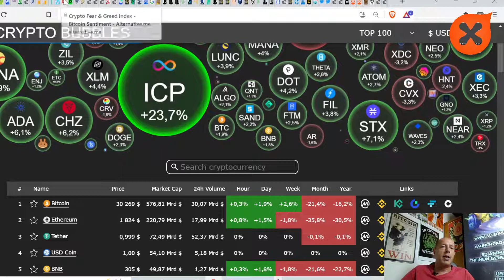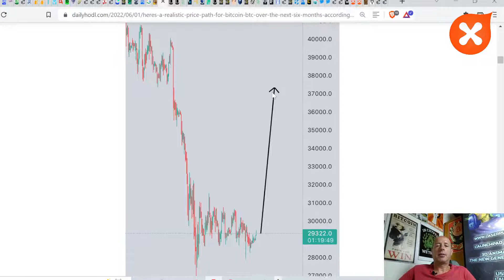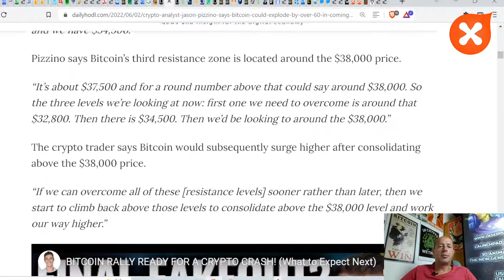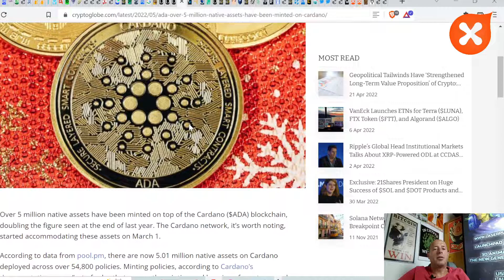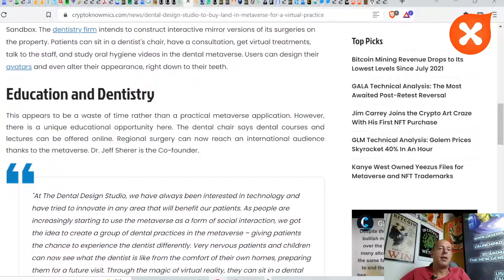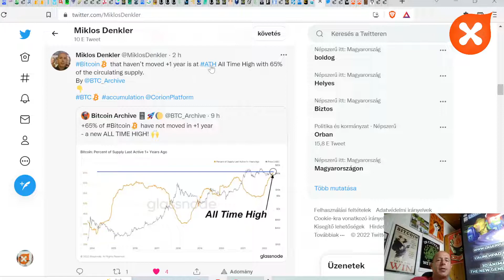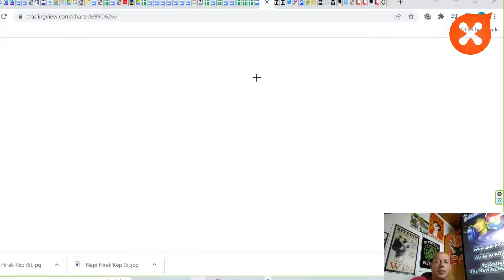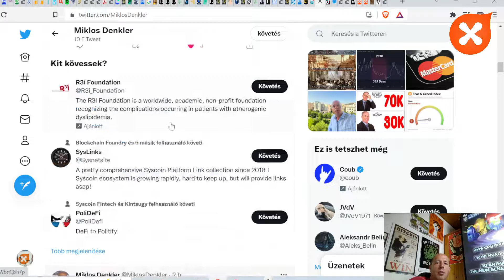Crypto News I Bitcoin to Rally 60%? I Cardano Upgrade ADA Surge I Binance 500mn Crypto Fund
Daily Crypto News I Bitcoin to Rally 60%? I Cardano Upgrade ADA Surge I Binance 500mn Crypto Fund